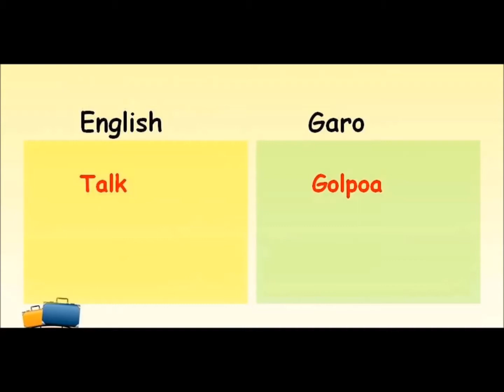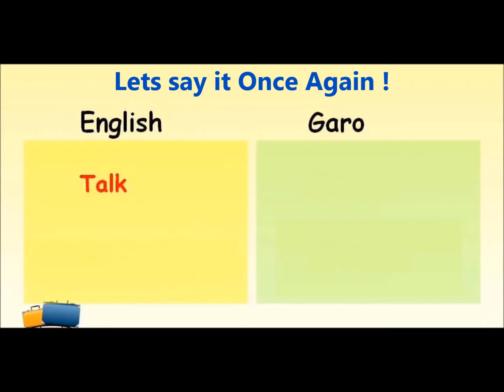I want to Talk to You- A Dash of A•chikku-Speak Garo- A•chikku Aganna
A little Dose of A•chikku for the  day. Coffee with a dash of A•chikku and English.